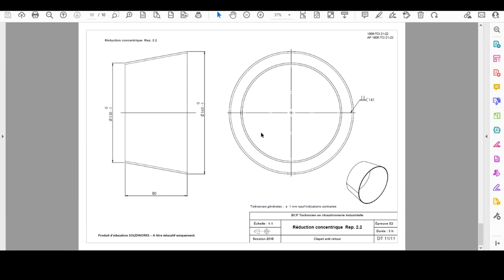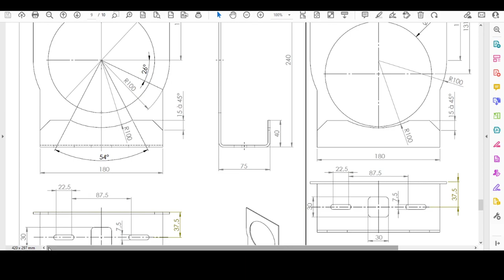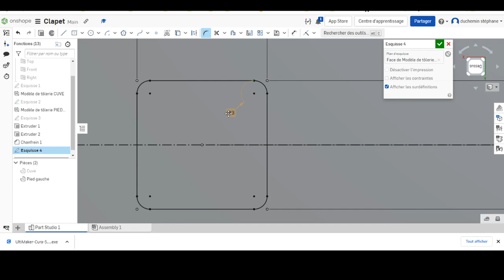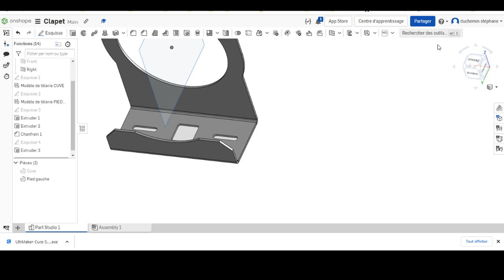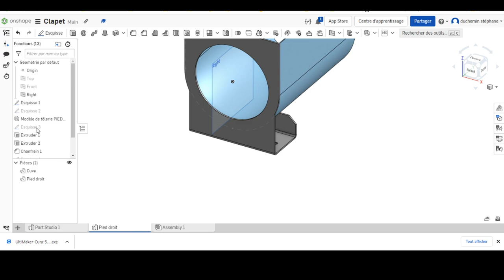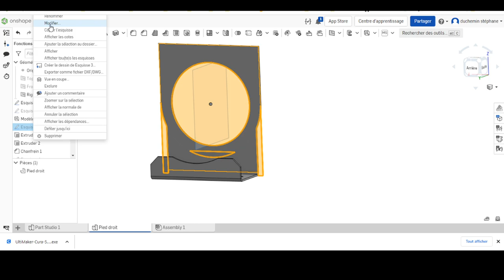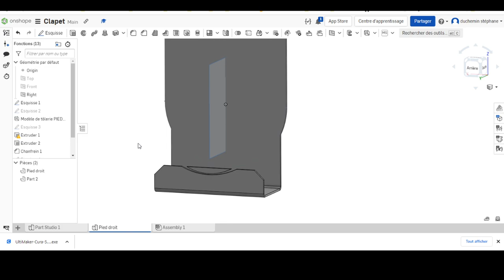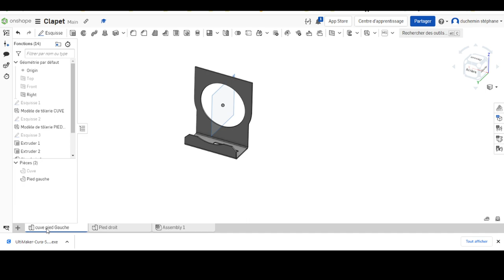clapet 3 pied droit